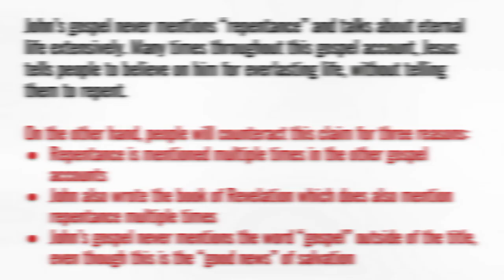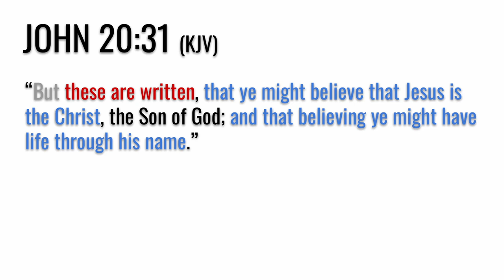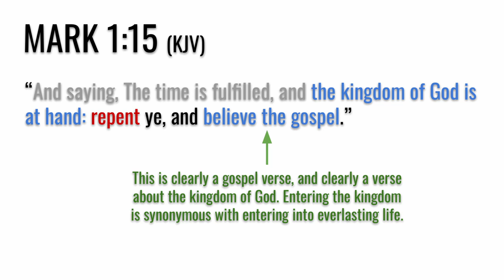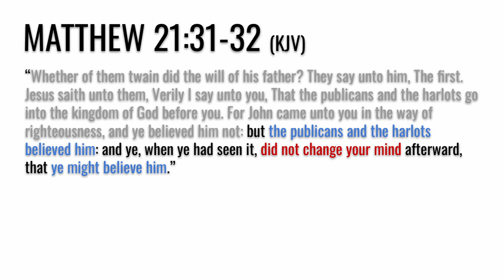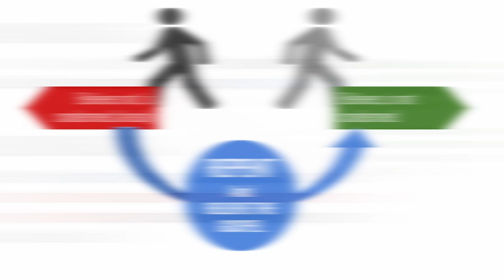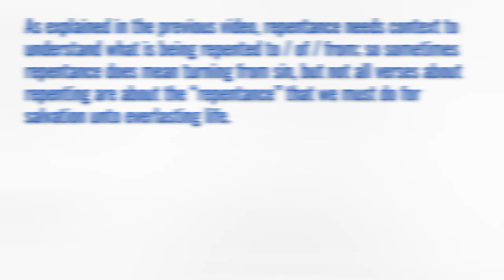Do we have to repent to be saved? (Repentance In A Nutshell 3)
Repentance In A Nutshell, episode 3: In this video we answer the issue of whether or not a new Christian convert has to "repent" in order to be saved from Hell, unto everlasting life. Different Christians give contradictory messages about this issue, so in this video I will answer it plainly.